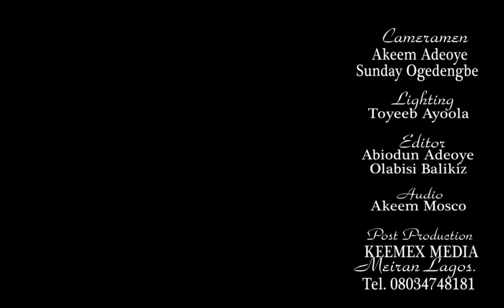Fadeelat Sheikh Sulaiman Faruq-Onikijipa(Al-Miskeenbillah) 2020 Ramadan Tafsir Series -Day 9[1441AH]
Topic: Islam & Peace